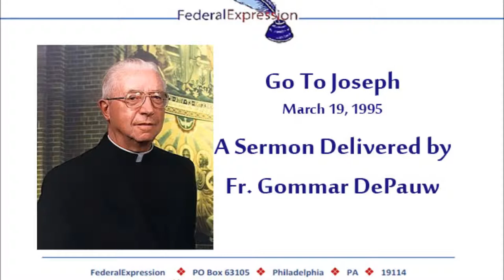Fr DePauw Go To Joseph 1995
Father Gommar DePauw Sermon